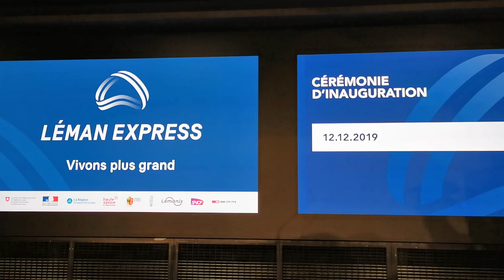Leman Express, inauguration en final avec les hymnes nationaux de France et Suisse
Le plus grand réseau ferroviaire transfontalier d'Europe s'ouvre ce week-end